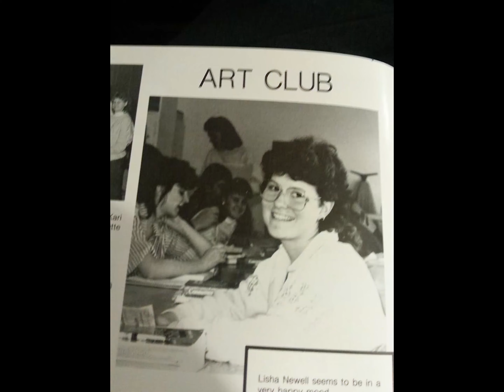Lisha Beth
A Video my dad wanted made for my mom for Christmas.